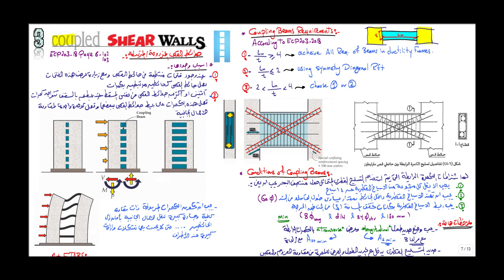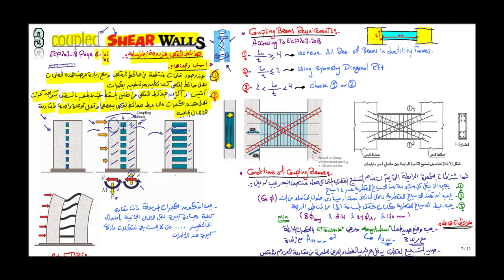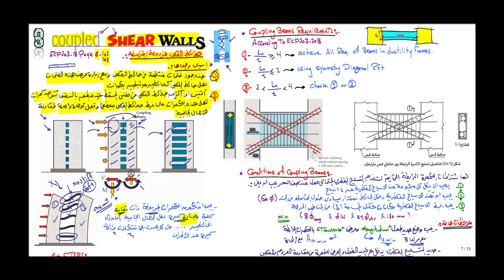Coupled Shear Walls Part 1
حوائط القص المزدوجة

معيد بقسم الهندسة الإنشائية - جامعة المنصورة

لو عايز تعرف اكتر عن دبلومة التصميم الإنشائى
شوف اللينك دا: